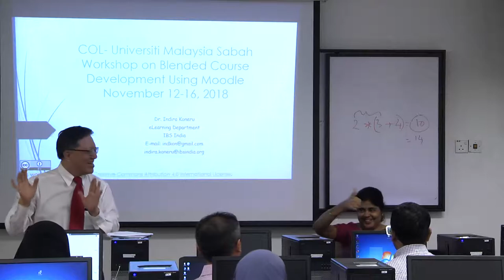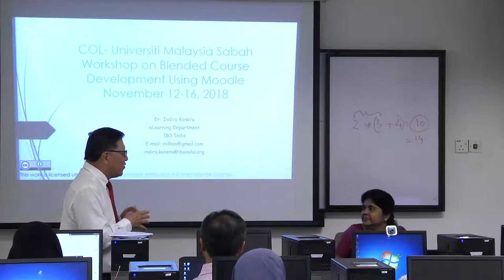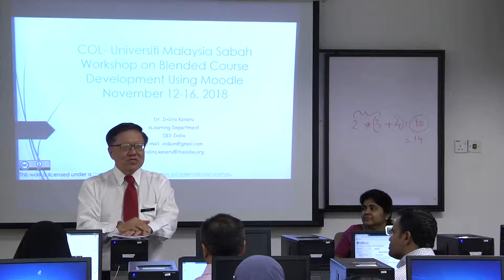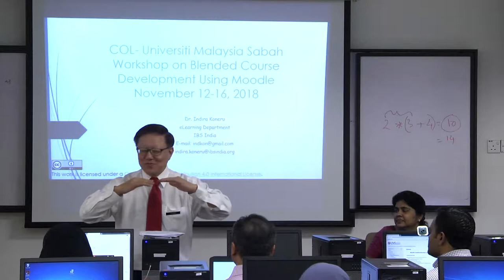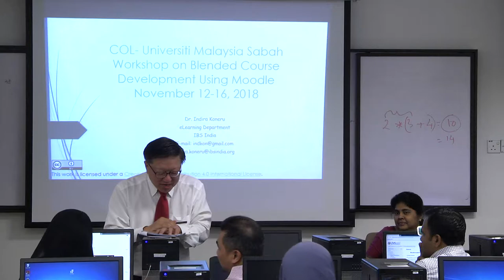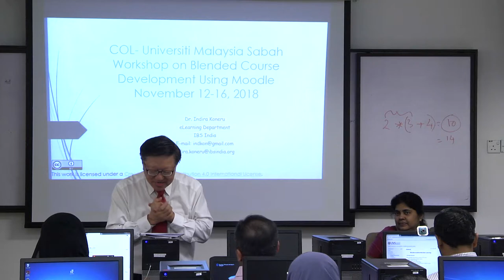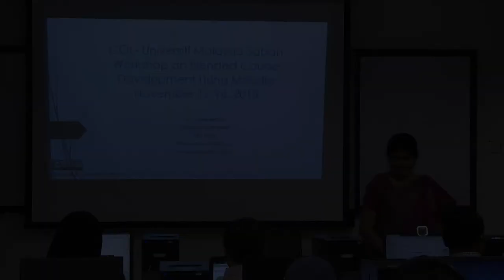INTRODUCTION | PROF FONG SOON FOOK | FOR WORKSHOP ON BLENDED COURSE DEVELOPMENT USING MOODLE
INTRODUCTION
PROF FONG SOON FOOK
WORKSHOP ON BLENDED COURSE DEVELOPMENT USING MOODLE
12 - 16 NOVEMBER 2018